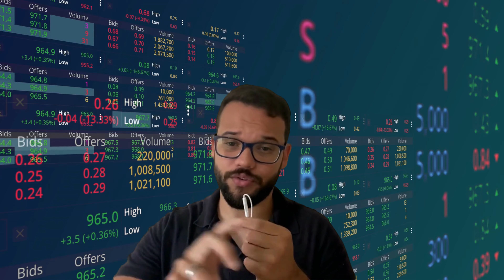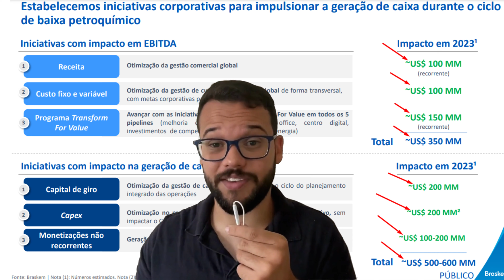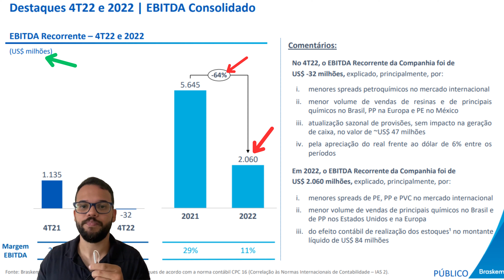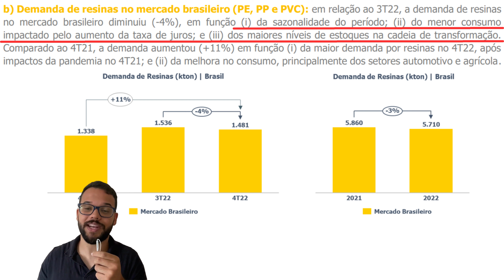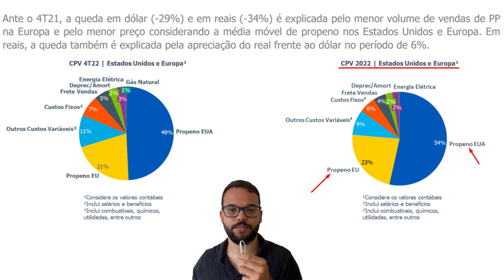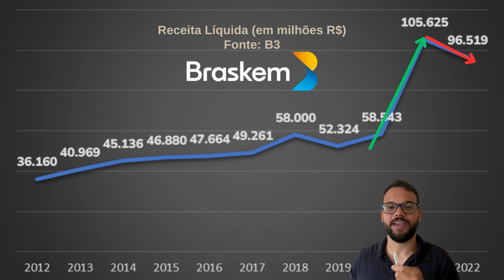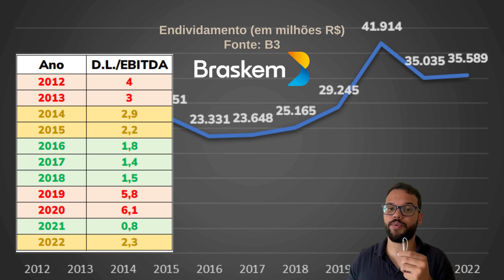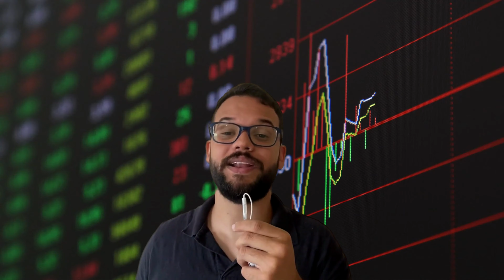🧪 BRKM5 - BRASKEM ANALISE FUNDAMENTALISTA COMPLETA DE AÇÕES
Nesse vídeo vamos fazer uma análise dos fundamentos e resultados da Braskem – BRKM5 BRKM6, passando por sua história, composição societária, modelo de negócios, fontes de sua receita e seu histórico de resultados na Bolsa de Valores, entrando em seus fundamentos como Lucro Líquido, EBITDA, Resultado Financeiro, Endividamento e Governança Corporativa junto com algumas considerações e destaques do seu resultado do 4 trimestre de 2022.

🔻 🔻 🔻 Links Importantes: 🔻 🔻 🔻

Sobre a Braskem – BRKM5:

A Braskem atua no setor químico e petroquímico, sendo ela líder no mercado de resinas termoplásticas (polietileno, polipropileno e PVC) das Américas.

Ela opera a partir de 41 unidades de produção, sendo 29 delas no território brasileiro. As demais unidades da Braskem estão distribuídas entre México, Estados Unidos e Europa.

A Braskem também realiza a fabricação de biopolímeros, sendo uma das líderes mundiais nesse campo. Com relação a esse segmento, a companhia possui capacidade anual de fabricação de 200 mil toneladas.

A Braskem é a maior produtora de resinas termoplásticas das Américas, além da maior fabricante mundial de biopolímeros.

Destaques importantes da Administração da Braskem – BRKM5 nesse resultado do 4T22:

- Durante o quarto trimestre de 2022, os spreads dos produtos petroquímicos e químicos no mercado internacional continuaram sendo impactados pela dinâmica entre oferta e demanda global.
- Neste cenário, o EBITDA Recorrente da Companhia no 4T22 foi negativo em US$ 32 milhões (- R$ 168 milhões), inferior ao 3T22 e 4T21, e explicado, principalmente, (i) pelos menores spreads internacionais de PE, PP, PVC e principais químicos no Brasil, PP nos Estados Unidos e Europa, e PE no México; (ii) pelo menor volume de vendas de resinas e de principais químicos no segmento Brasil, de PP na Europa e de PE no segmento México; (iii) pela atualização sazonal de provisões, sem impacto na geração de caixa, no valor de cerca de R$ 248 milhões; e (iv) pela apreciação do real frente ao dólar de 6% entre o 4T22 e o 4T21. Estes efeitos foram compensados parcialmente pelo maior volume de vendas de PE Verde no segmento Brasil e de PP nos Estados Unidos.
- No trimestre, a Companhia registrou prejuízo líquido2 de R$ 1,7 bilhão e, no acumulado do ano, a Companhia registrou prejuízo líquido atribuível aos acionistas de R$ 336 milhões.
- A geração recorrente de caixa da Companhia foi de R$ 922 milhões, e o retorno3 do fluxo de caixa foi de 33% no 4T22.
- Assim, a alavancagem corporativa, medida pela relação dívida líquida ajustada/EBITDA Recorrente em dólares, se manteve saudável encerrando o ano em 2,42x.

Se você está em dúvida se vale a pena investir na Braskem – BRKM5 este vídeo poderá te ajudar.

Temas do vídeo de análise do Braskem – BRKM5:

0:00 - Capítulos da na análise fundamentalista da Braskem – BRKM5
1:20 - História e Controle da Braskem – BRKM5
2:19 - Dados da Braskem na Bolsa de Valores (B3)
2:47 - Fontes de receita da Braskem – BRKM5
3:23 – Considerações importantes antes de analisar a Braskem
5:01 - Destaques do resultado Trimestral 4T22 da Braskem – BRKM5
12:00 - Histórico Receita, EBITDA, FCO e Endividamento da Braskem – BRKM5
14:06 - Checklist sobre a Braskem – BRKM5
16:32 - Vale a pena investir na BRKM5 BRKM6? (opinião)

⚠️ATENÇÃO⚠️

O conteúdo desse vídeo é de caráter educacional e não configura qualquer recomendação de investimento.
Rentabilidade passada, não é garantia de rentabilidade futura.
Tenha sempre ciência, que todos os investimentos envolvem riscos ao investidor(a).